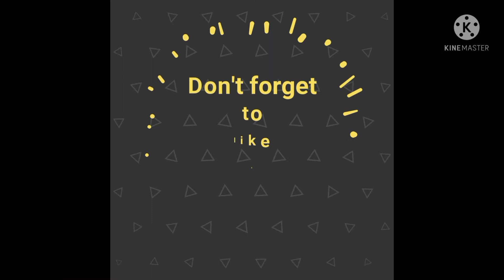How to draw cute panda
see you tomorrow with new vedio